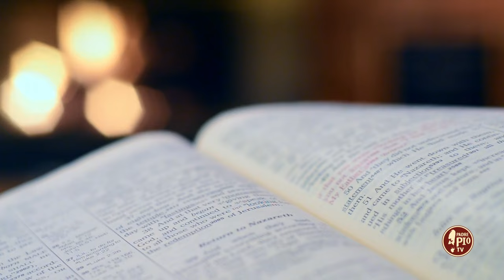Le Beatitudini e Gandhi (Dritto al Cuore 2 Aprile 2024)